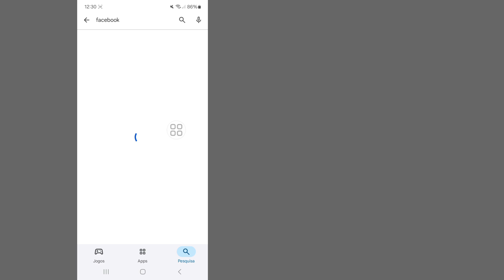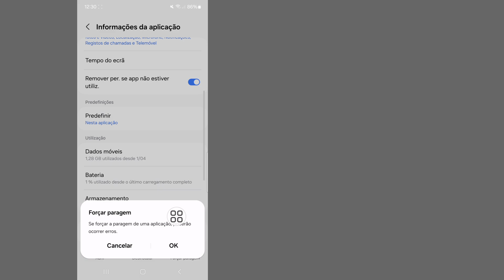Corrigir página do Facebook não encontrada. Pode haver um problema técnico. Atualize para tentar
Corrigir página do Facebook não encontrada. Pode haver um problema técnico. Atualize para tentar novamente. Erro. Problema.

Neste vídeo, mostrarei como corrigir página do Facebook não encontrada. Pode haver um problema técnico. Atualize para tentar novamente. Erro. Problema. Assista a este vídeo com atenção e não pule este vídeo. Se você pular este vídeo, não entenderá muito bem. Se tiver algum problema, pode me perguntar e comentar abaixo. Tentarei resolver o seu problema. Obrigado.

💛Não se esqueça de se "INSCREVER" no canal do Trusted Solution no YouTube.